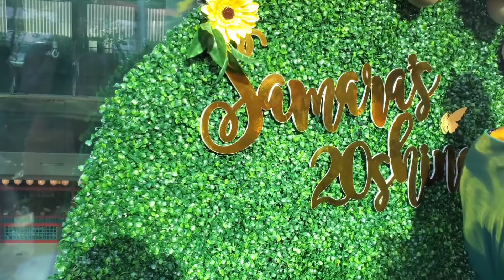Day 2 in Shanghai |Birthday celebration|@Akiellia lifeinchina lifeinchina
Hey K-Squad,

Welcome to Kiellie's World

Musician: LiQWYD